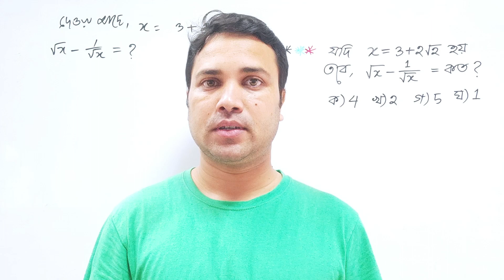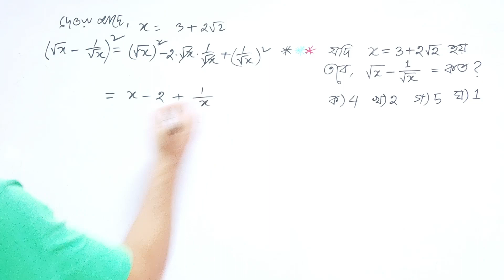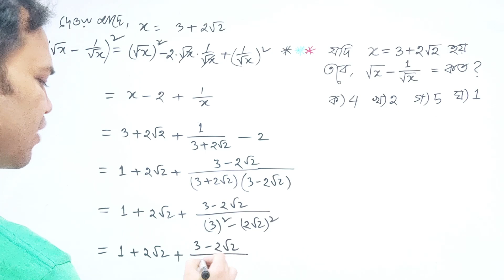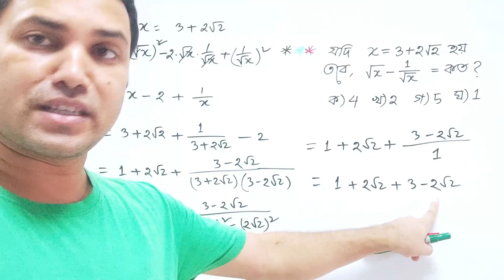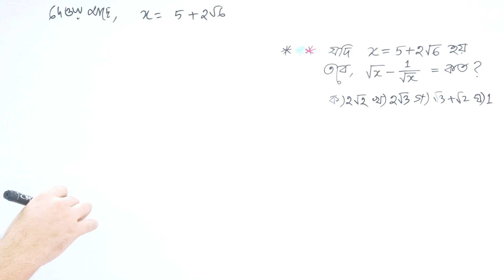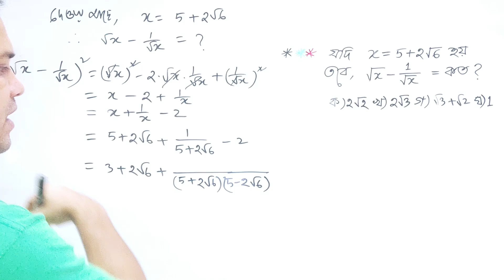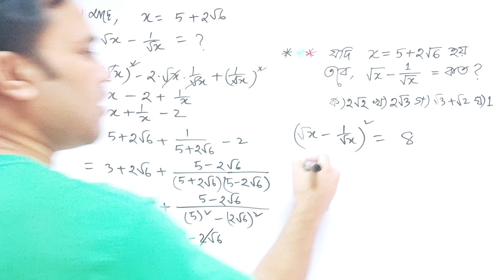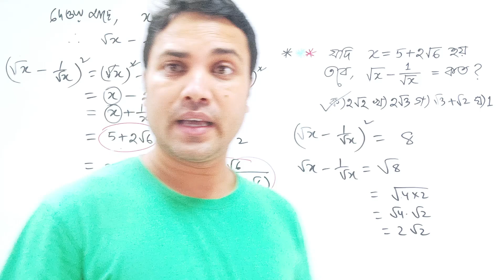মান নির্ণয়ের অংক করার ম্যাজিক টেকনিক II simplification tricks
মান নির্ণয়,
মান নির্ণয় অংক,
মান নির্ণয়,
খুব সহজ সমাধান মান নির্ণয় অংক,
মান নির্ণয় অংক class 10,
মান নির্ণয় অংক bcs,
মান নির্ণয় অংক করার নিয়ম,
বীজগণিতের মান নির্ণয়ের অংক,
মাননির্ণয়ের অংক করার নিয়ম,
মান নির্ণয়ের পদ্বতি,
বীজগানিতিক রাশির মান নির্ণয়,
মান নির্ণয় অংক করার পদ্ধতি,
অংক ও সমাধান,
মান নির্ণয় অংক ssc,
simplification tricks,
simplification,
simplification tricks in maths for bank exams,
simplification trick,
simplification short tricks,
maths tricks,
simplification short tricks for bank exam,
best simplification tricks,
simplification short tricks for ssc,
simplification multiplication tricks,
simplification for banking exam,
math tricks,
simplification short tricks by dear sir,
simplification basic concepts,
simplification math,
simplification shortcut,
bcs math,
bcs math preparation,
bcs,
bcs math solution,
bcs written math,
bcs math class,
bcs preparation,
bcs preparation math,
math,
bcs math syllabus,
khairul's bcs math,
bcs math suggestion,
quick bcs math solution,
math tricks for bcs,
43 bcs math,
44th bcs math solu,
bcs math question,
bcs math book list,
maths for bcs,
bcs math short prep,

ফেইসবুক পেইজ লিংক (Math Moja):

যোগাযোগ:
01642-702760